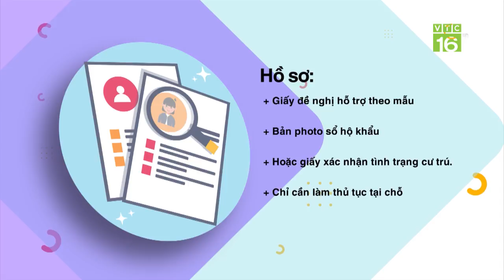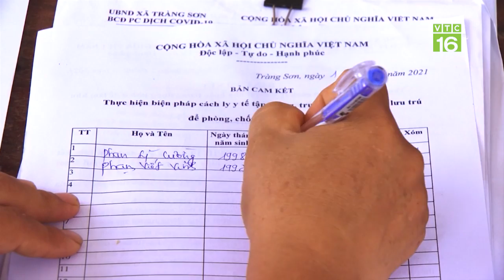Ngụy trang xe phòng chống dịch để mua bán ma túy | VTC16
VTC16 | Công an tỉnh Bạc Liêu đã bắt quả tang khi một nhóm đối tượng đang tham gia vận chuyển 1,6 kg ma túy. Đáng nói là các đối tường này đã lợi dụng xe luồng xanh để tổ chức vận chuyển mua bán ma túy trái phép. Các lực lượng chức năng đã đồng thời thu thu giữ được nhiều tang vật liên quan.